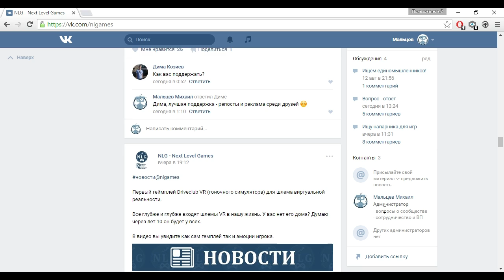Dota 2 абуз ► Earth Spirit и помощь в миде (секретно)